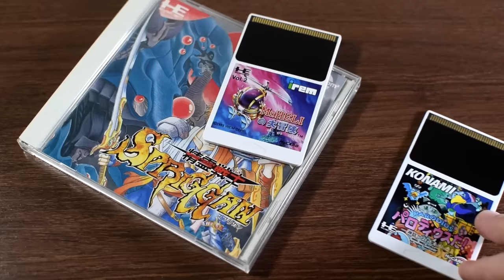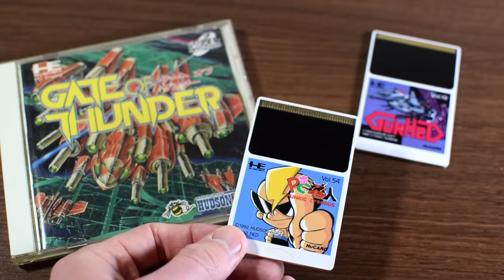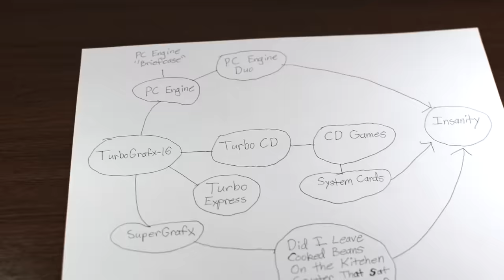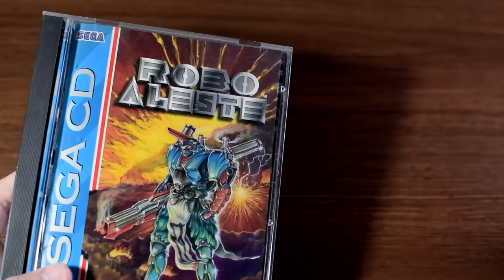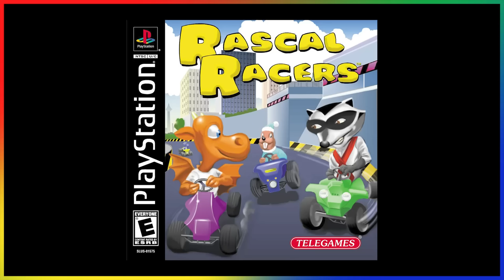The Best Game Consoles That People Ignore - Retro Bird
Not everything always gets as much attention as it deserves, and video game consoles are no different.  In this video, I'm going to take a look at a handful of consoles that I feel are the most deserving of receiving more attention.

The Best Video Game Consoles That People Ignore - Retro Bird / Most Underappreciated Video Game Consoles / Underrated Game Systems / Overlooked Game Consoles